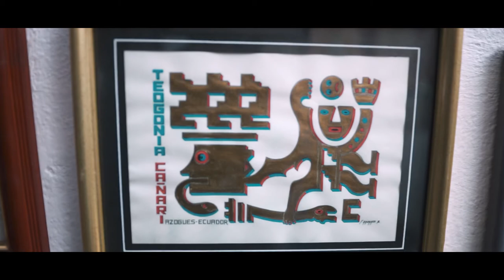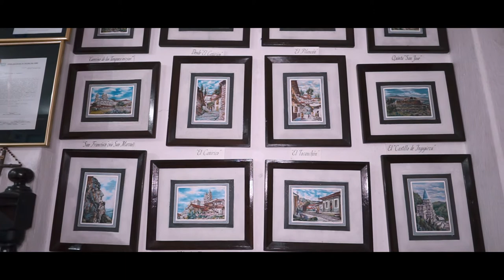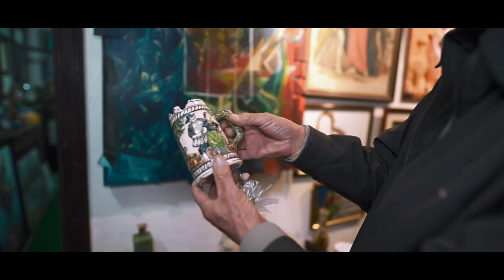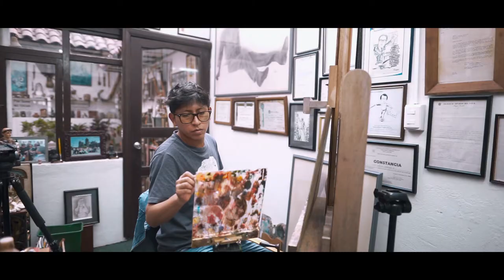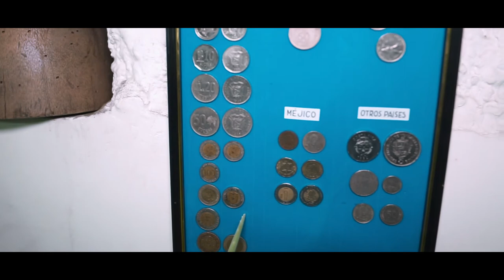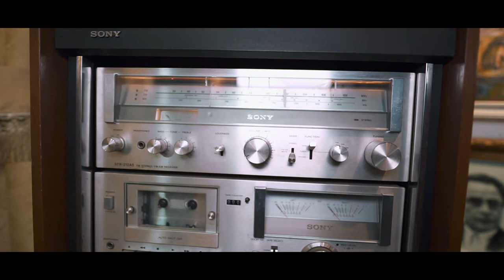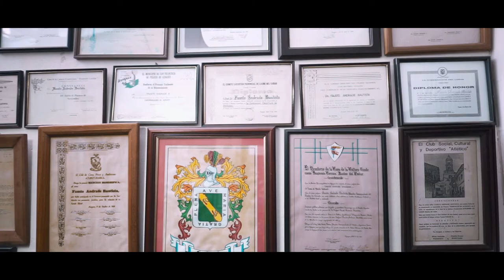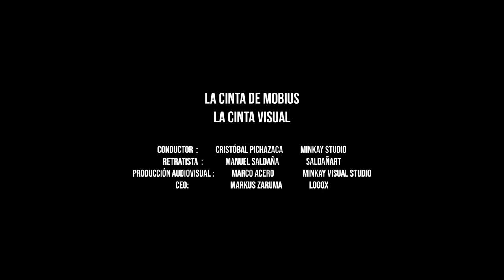Fausto Andrade Bautista | En la cinta visual /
Retratista: Manuel Saldaña
Conductor de la cinta: Cristóbal Pichazaca
Artista de la cinta: Fausto Andrade Bautista
Locación: Taller, Galeria y Museo Fausto Antonio Andrade Bautista
Producción Audiovisual: Marco Acero (Kay)
CEO: Markus Zaruma

Producción:
Minkay Studio